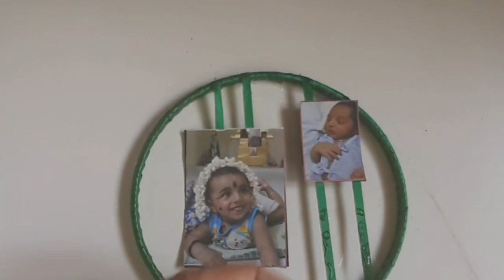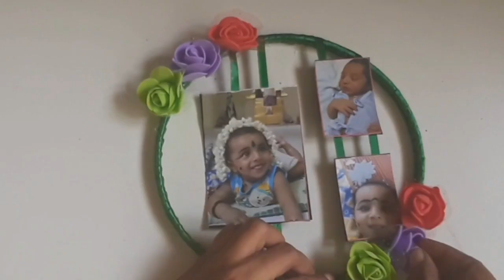diy photohoop...5min craft...